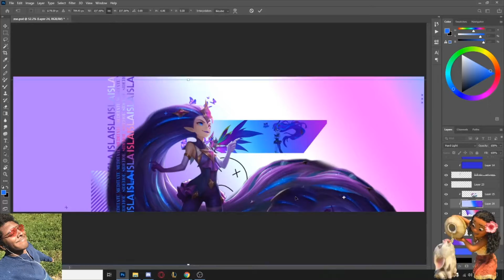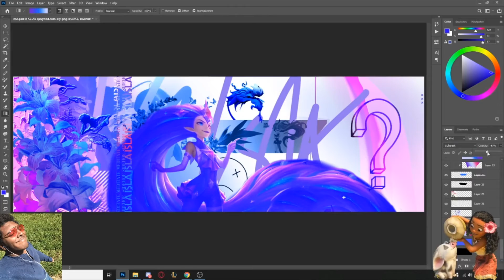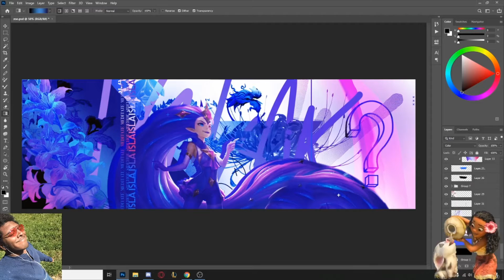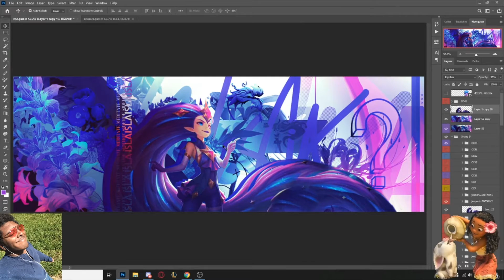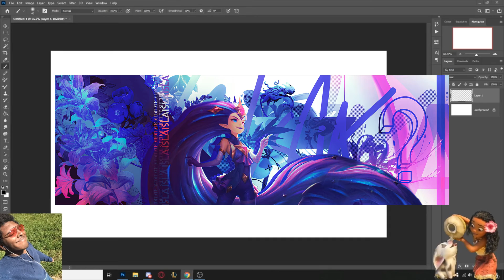Zoe banner speedart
a speedart of a zoe twitter banner i made when i was bored.